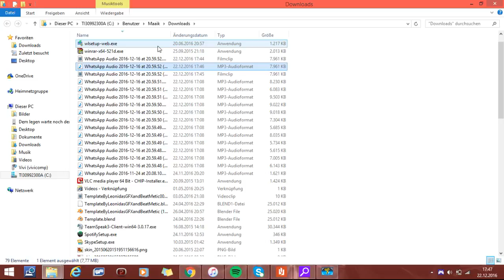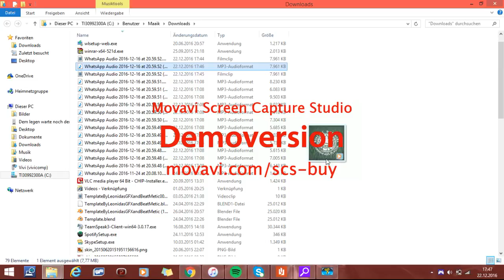Musik von Whatsapp aufs Iphone laden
1. Whatsapp Web auf dem PC öffnen und mit dem Handy verbinden.
2. geschickte Musik suchen und Downloaden, dann rechts oben auf den computer laden.
3. Datei im Ordner öffnen und Umbenennen von .mpeg auf .mp3
4. Datei nach iTunes verschieben und mit dem iPhone synchronisieren

tut mir leid für die werbung mitten im bild xD